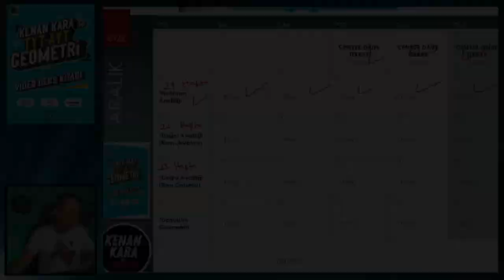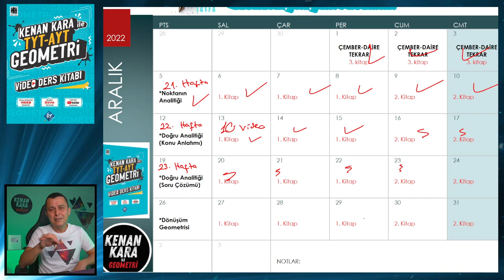REHBERLİK | 22-23. Hafta Geometri Ders Çalışma Programı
2023 TAYFA için, ders çalışma programında 22-23. haftadan bahsettik.